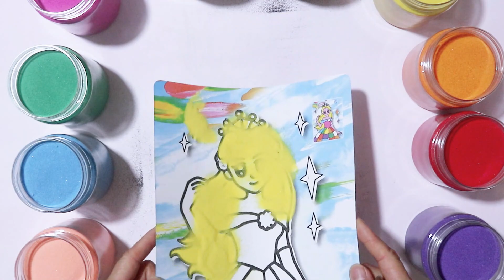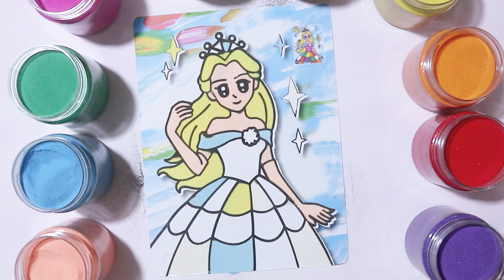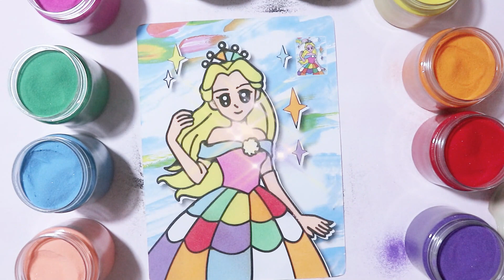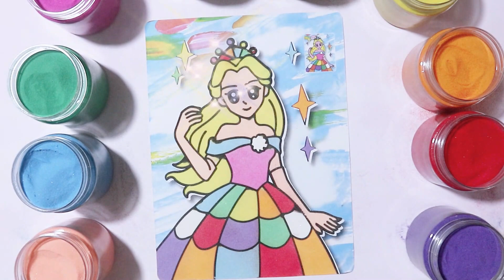Draw princess and color with colorful sand 👧 Sand painting princess👶🎨 Drawing and coloring for kids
Hello! Welcome to Happy Color Channel!  🌈🍦👧This video shows you how to Draw princess and color with colorful sand!  👶🎨Kids learn color video! satisfying video

sand painting video
sand painting art
sand painting video